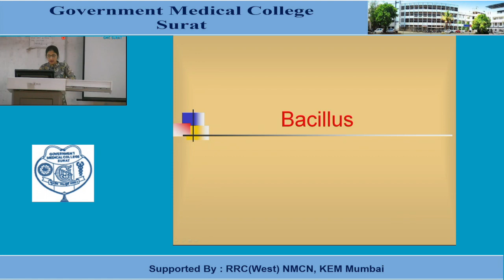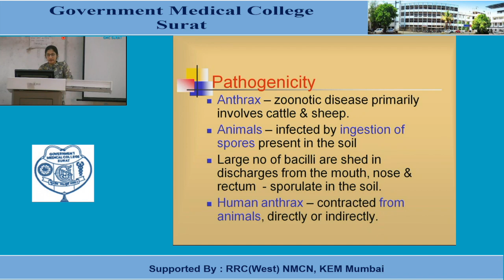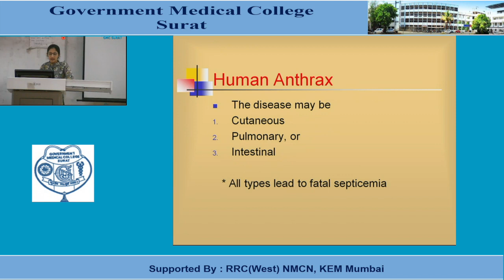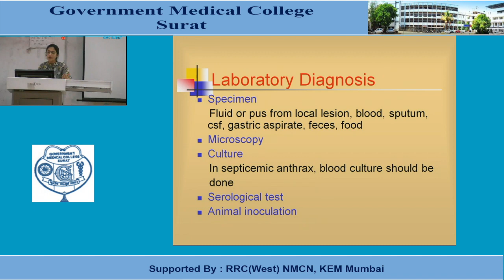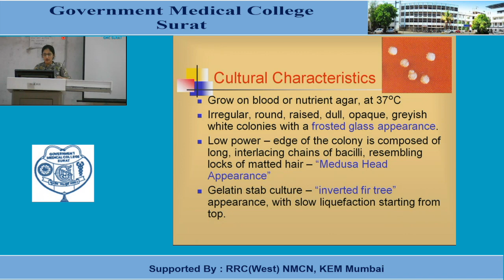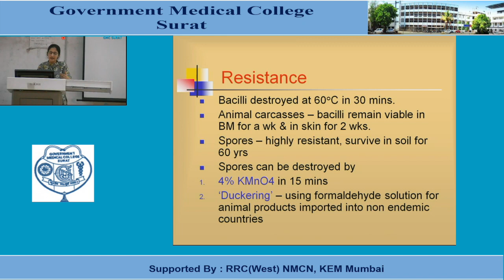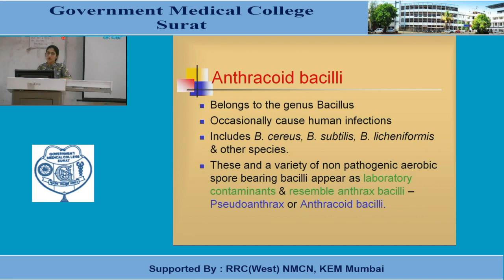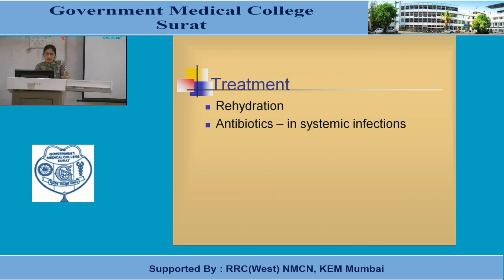Bacillus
"Dr Ullas Bhabhor

Supported by : Regional Resource Centre RRC Western Region